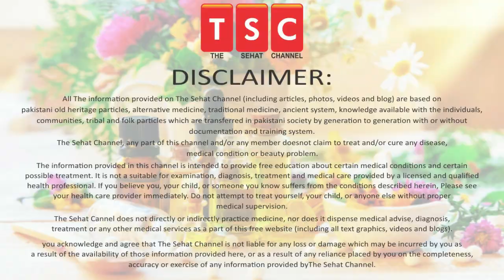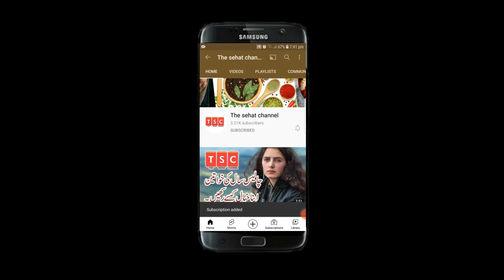Detox you blocked arteries | Dil ki Band Sharyanain Kholne Ka Tarika by Adeel mansoor Urdu|Hindi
Detox you blocked arteries |  Dil Ki Band Sharyanain Kholne Ka Tarika by Adeel mansoor Urud|Hindi

Blocked arteries, also known as Atherosclerosis, is the build-up of fibrous and fatty material inside the arteries and is the underlying condition that causes coronary heart disease and other circulatory diseases. Atherosclerosis can affect all of the arteries, but particularly those that supply blood to the heart (coronaries), the neck arteries that supply blood to the brain (carotids), and the arteries that supply the legs (peripheral). This can ultimately bring on symptoms such as chest pain (angina) or lead to life-threatening conditions such as a heart attack or stroke, In this videos we discussed how to unblocked arteries with home remedies.

What causes atherosclerosis?
The most dangerous outcome of atherosclerosis occurs if the plaque ruptures

Fatty material (or atheroma) starts accumulating in the lining of the artery wall from when we are quite young. The material is ‘foreign’ to our bodies, so causes inflammation. The artery tries to clear up the inflammation by repairing the tissue, creating a seal of fibrous material over the fatty core.

Over time, this forms a plaque, which consists of the fatty material, the inflammation and the fibrous tissue around it. This process gradually continues so more atheroma accumulates, causing more inflammation, which results in a bigger plaque. It can take many years before plaque growth has a significant effect.

How To Get Rid Of Varicose Veins Naturally - Treatment Of Varicose Veins by Adeel mansoor Urdu|Hindi

What is intermittent fasting & its diet plan|Wazan Kam Karne Ka Tarika - By Adeel mansoor Urdu Hindi